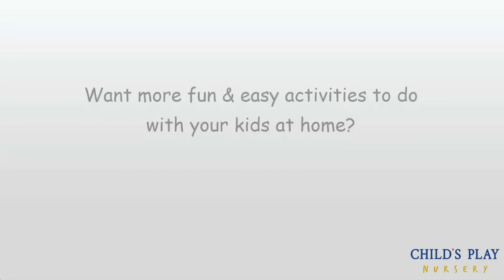Magic Toothpick Star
Let’s turn broken toothpicks into a beautiful star! Your child will absolutely love this super simple but so-magical science experiment.